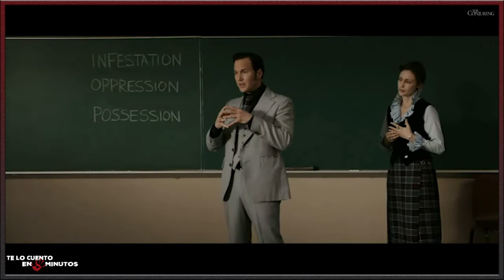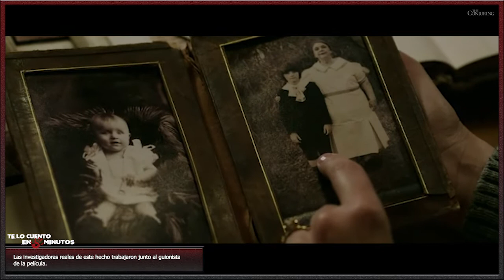Expediente Warren - Expediente Warren: El caso Enfield - Te lo cuento en 5 min.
Expediente Warren (2013) - Te lo cuento en 5 min.
Film dirigido por James Wan y protagonizada por Lili Taylor, Vera Farmiga, Patrick Wilson, Joey King, Ron Livingston y Mackenzie Foy, con una duración de 112 minutos, del género terror, fue estrenada en el 2013.

Expediente Warren El caso Enfield (2016) - Te lo cuento en 5 min.
Film dirigido por James Wan  y protagonizada por Vera Farmiga, Patrick Wilson, Frances O'Connor, Madison Wolfe y Lauren Esposito, con una duración de 133 minutos, del género terror, fue estrenada en el 2016.